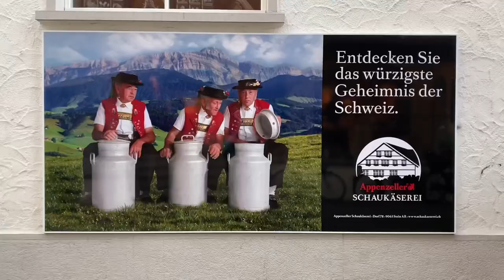Lifetime Experience Hike || Switzerland || Tibetan Vlogger || Appenzell || Schäfler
It was a life time experience for me which I wished for .. winter hiking yeahhhh